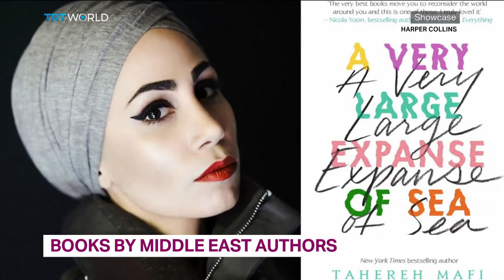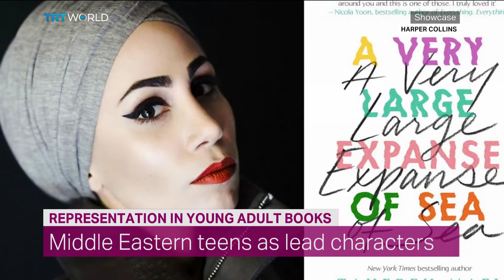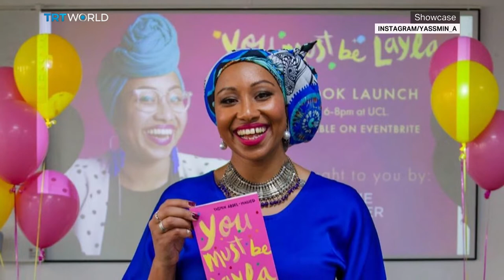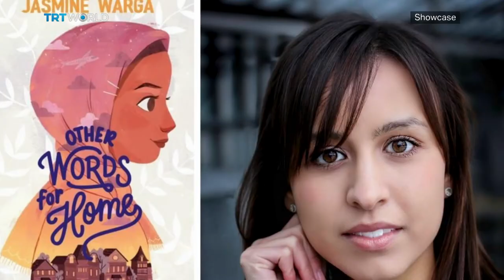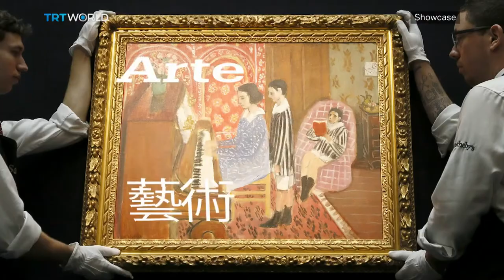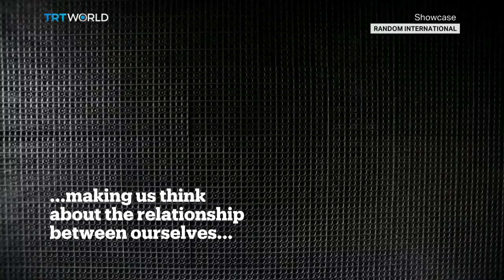House of Secrets | Books by Middle East Authors | Palestine Youth Orchestra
House of Secrets: The Many Lives of a Florentine Palazzo 01:03
Allison Levy, Art Historian 01:22
Shortcuts 10:43
Books by Middle East Authors 13:17
Ilham Essalih, Freelance Book Reviewer 14:04
Palestine Youth Orchestra 20:27
Rain Room 24:27